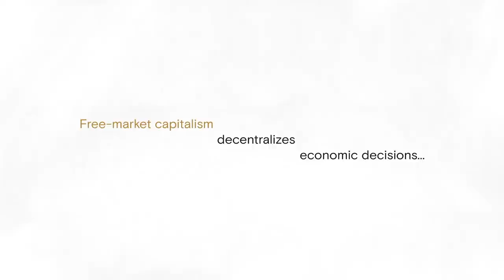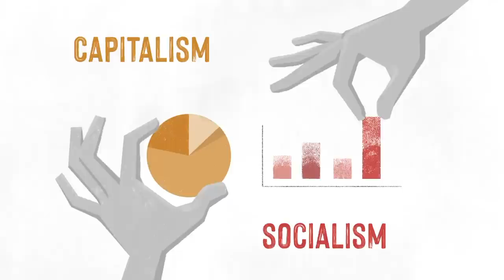Personal Freedom And The Moral Case For Capitalism | The Human Prosperity Project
Thursday, July 23, 2020 at 11:00 am PT | 2:00 pm ET

The Hoover Institution presents an online virtual speaker series based on the scholarly research and commentary written by Hoover fellows participating in the Human Prosperity Project on Socialism and Free-Market Capitalism. This project objectively investigates the historical record to assess the consequences for human welfare, individual liberty, and interactions between nations of various economic systems ranging from pure socialism to free-market capitalism. Each session will include thoughtful and informed analysis from our top scholars.

Featuring
Ayaan Hirsi Ali is a research fellow at the Hoover Institution and founder of the AHA Foundation. She served as a member of the Dutch Parliament from 2003 to 2006. She was born in Mogadishu, Somalia in 1969.

Russ Roberts is the John and Jean De Nault Research Fellow at the Hoover Institution. He founded the award-winning weekly podcast EconTalk in 2006. Past guests include Milton Friedman, Martha Nussbaum, Thomas Piketty, Christopher Hitchens, Bill James, Nassim Taleb, Michael Lewis, and Mariana Mazzucato. All 675+ episodes remain available free of charge at EconTalk.org and reach an audience of over 100,000 listeners around the world.